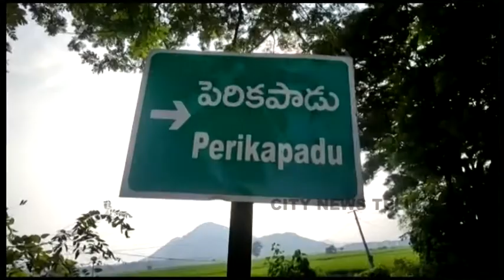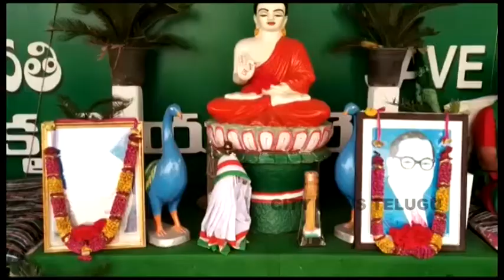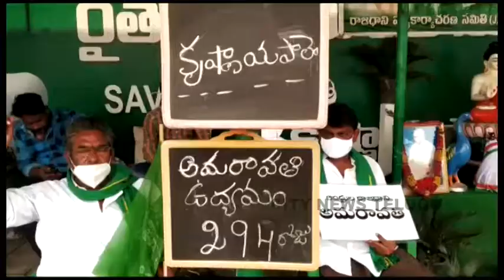CITY NEWS TELUGU 06.10..2020